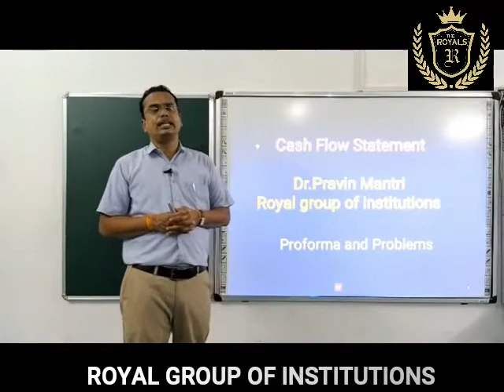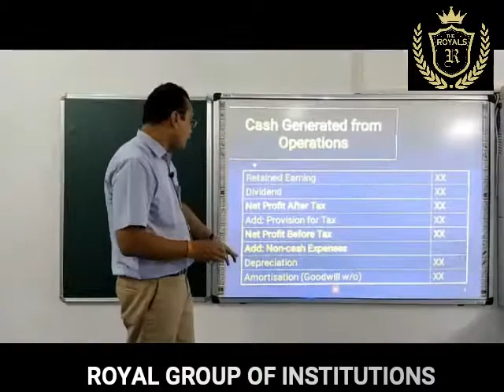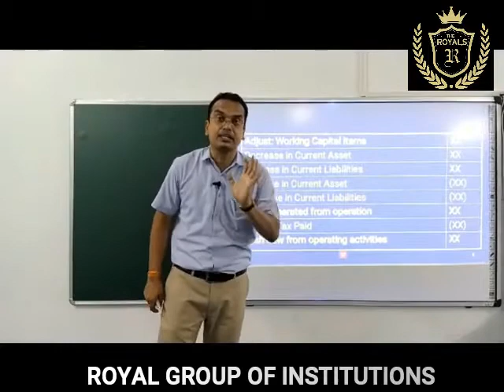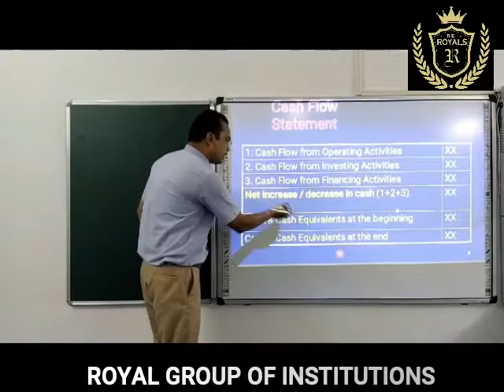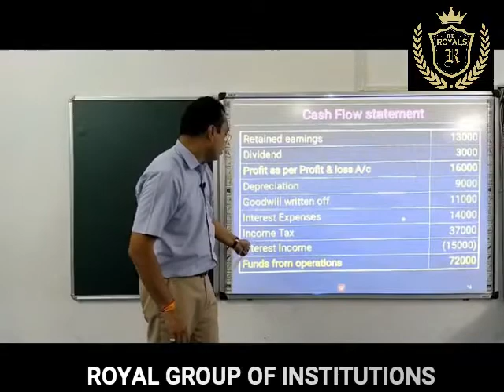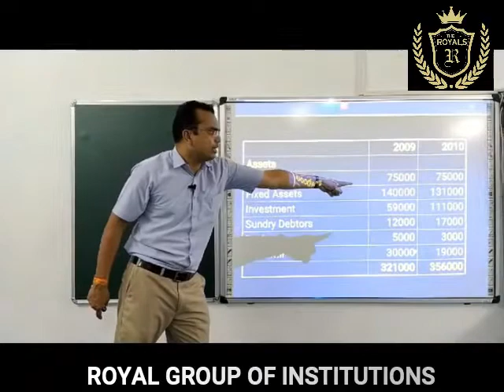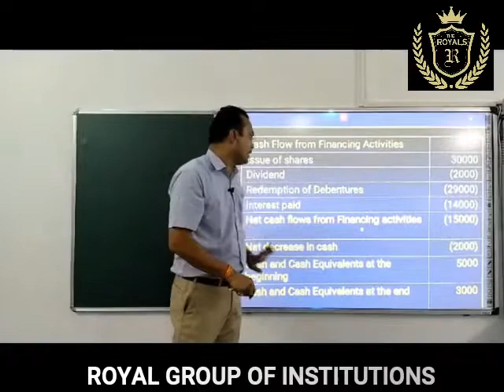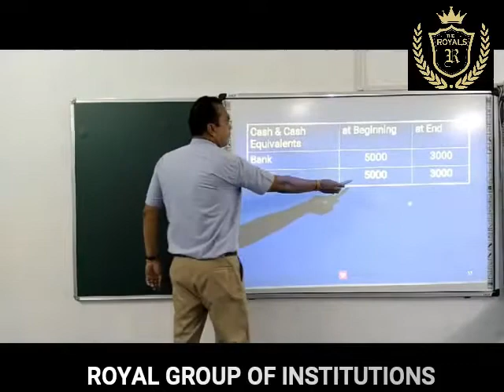Cash Flow Statement - Part 1